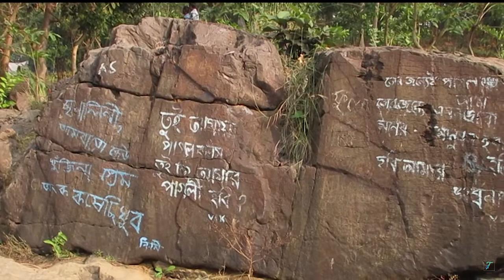বেলপাহাড়ির প্রধান আকর্ষন/GHAGRA FALLS / BEAUTY QUEEN OF Belpahari / W.B, INDIA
This video on first attraction of belpahari a beautiful Ghagra falls. This video part -2 on ghagra falls .I describe and show detail of falls and outside beauty of falls and outside nature, this is a small falls build by Ghagra river but beauty of falls and nature wonderful. Small falls but beauty unbelievable also outside of natural beauty make a hearty feeling. Distance from belpahari only 6 k.m can travel car, Toto or walking .Watch and enjoy .Thank of all.

Ghagra falls# travel ghagra ঘাঘরা ঝরনা# ঘাঘরা ঝরনার পথে প্রাকৃতিক পরিবেশ বেলপাহাড়ির প্রধান দেখবার জায়গা ঘাঘরা
Ghagra falls beauty queen of belpahari# outside beauty of ghagra falls beauty of ghagra falls